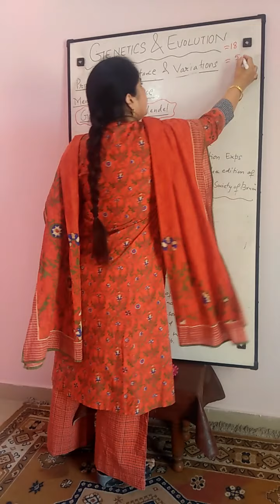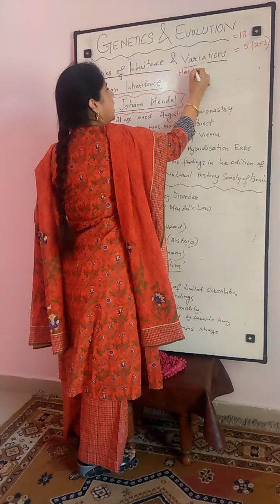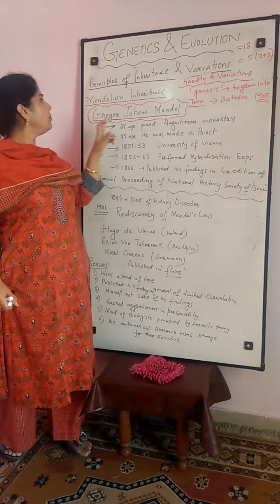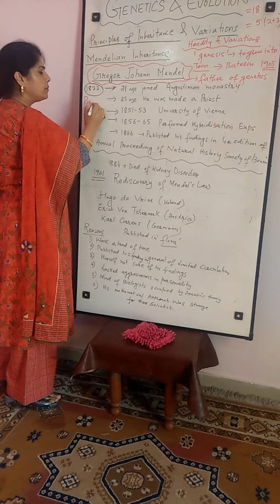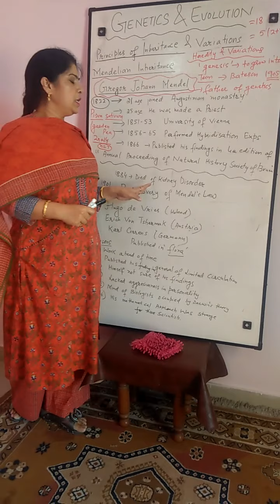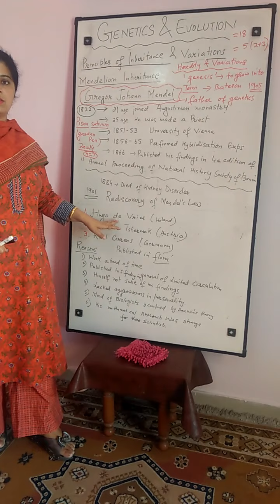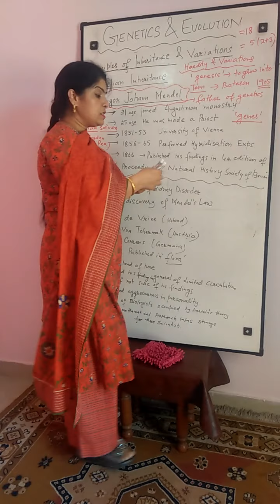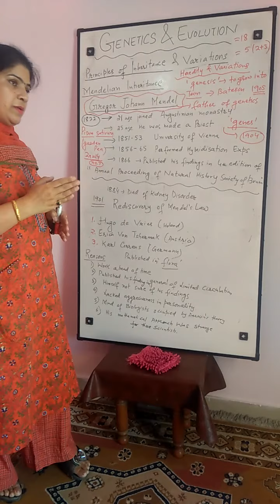C12 Ch05 part 1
Mendelian inheritance by Bhupinder kaur